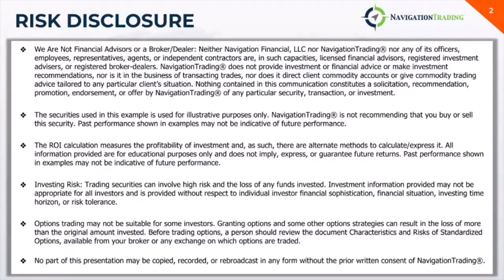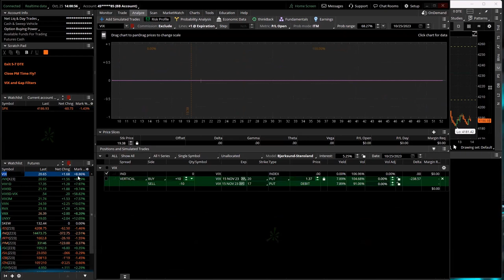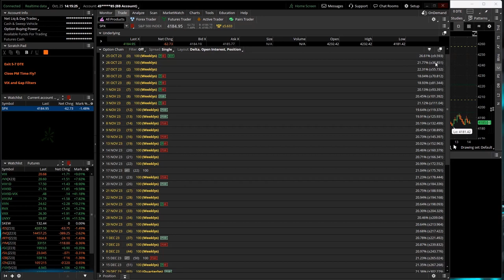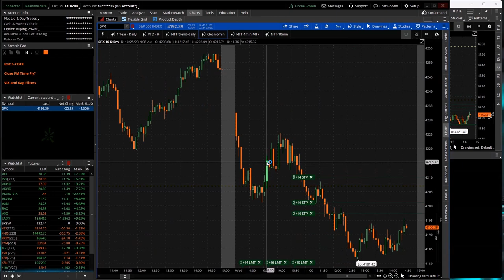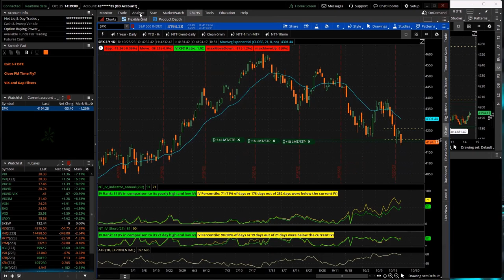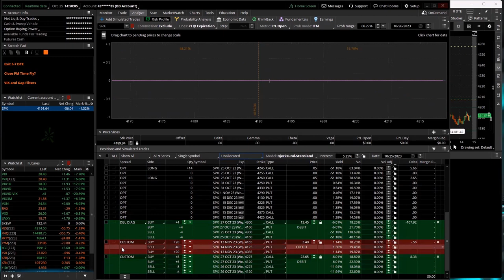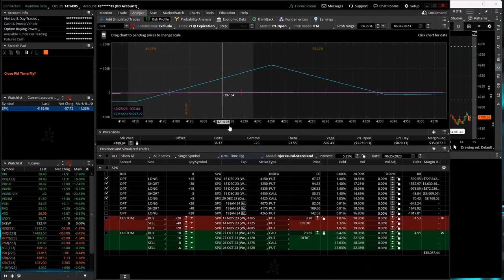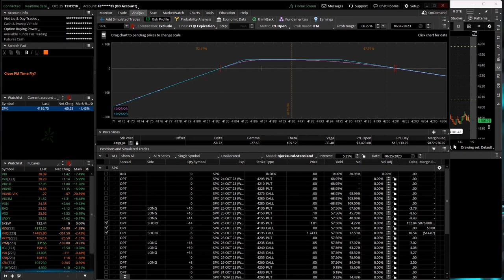0-DTE Power Hour Live 10-25-23